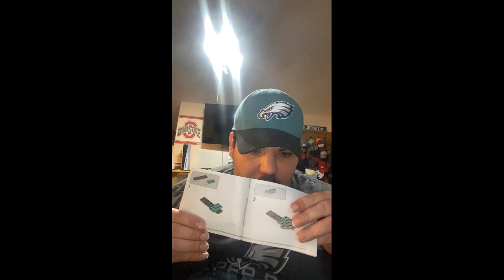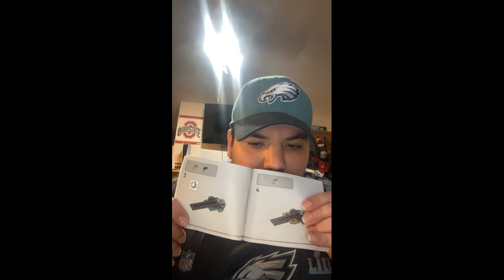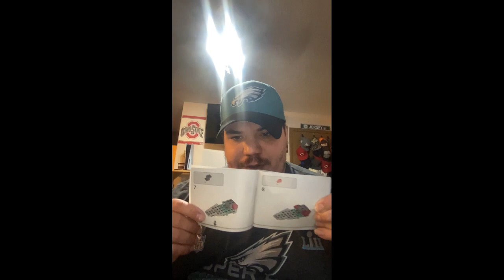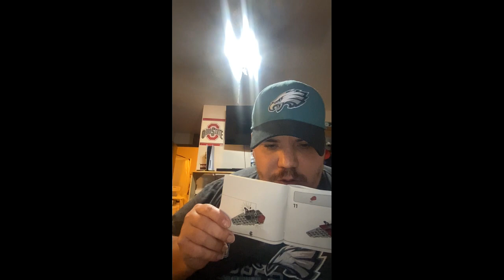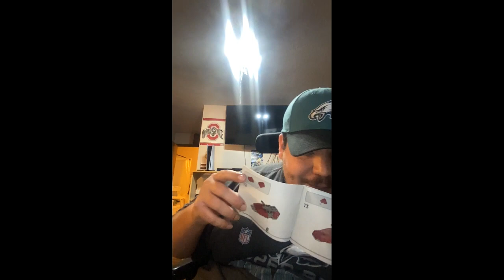building Boba Fett’s Lego ship